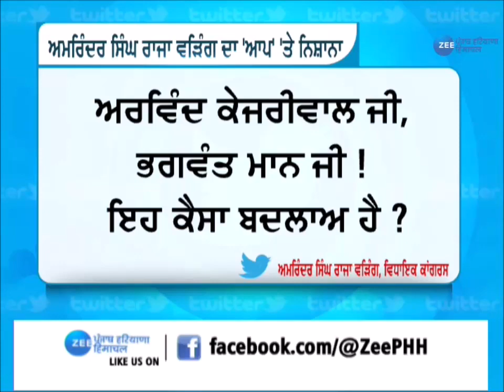Amarinder Singh Raja Warring ਨੇ ਟਵੀਟ ਕਰ Bhagwant Mann ਤੋਂ ਪੁੱਛਿਆ ਸਵਾਲ- ਇਹ ਕੈਸਾ ਬਦਲਾਅ ਹੈ ? | Zee PHH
ਸਹੁੰ ਚੁੱਕ ਸਮਾਗਮ ਤੋਂ ਪਹਿਲਾਂ ਰਾਜਾ ਵੜਿੰਗ ਨੇ ਟਵੀਟ ਕਰ Bhagwant Mann ਤੋਂ ਪੁੱਛਿਆ ਸਵਾਲ- 'ਇਹ ਕੈਸਾ ਬਦਲਾਅ ਹੈ ?'